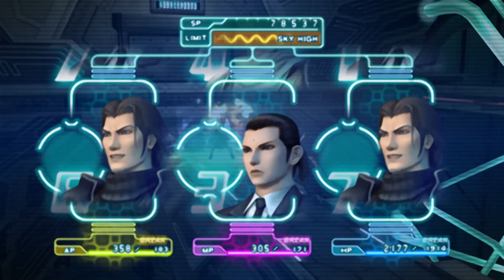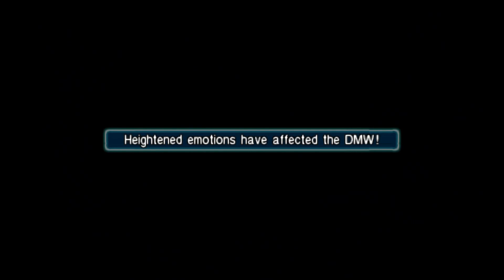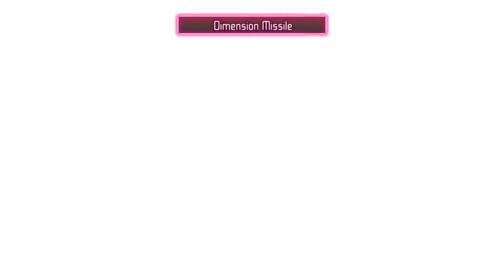Crisis Core: Final Fantasy VII - Gameplay Walkthrough - Part 7 [No Commentary]